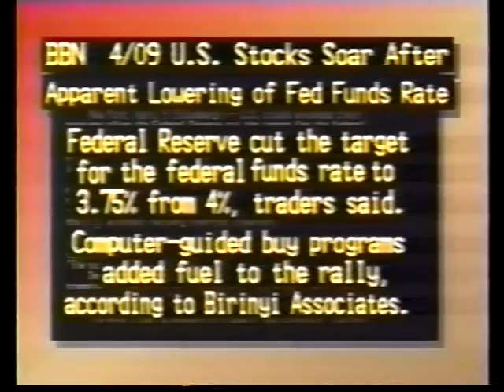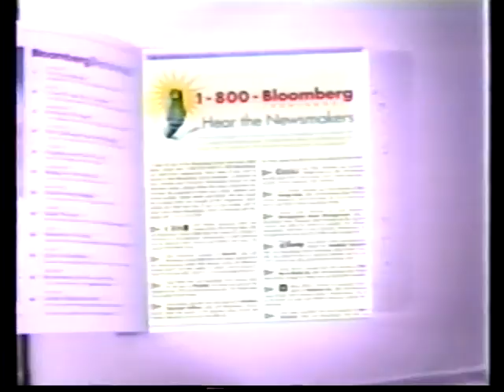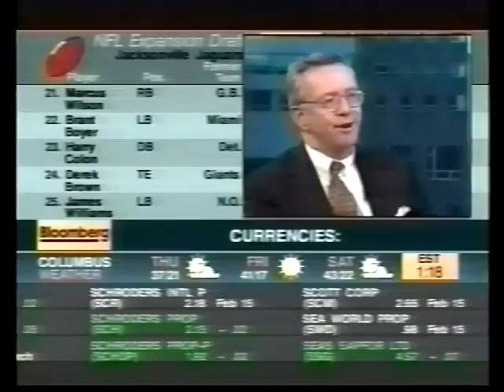Exclusive Bloomberg Interview With CareOne CEO Daniel E. Straus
CareOne CEO Daniel E. Straus discusses the sale of Multicare.